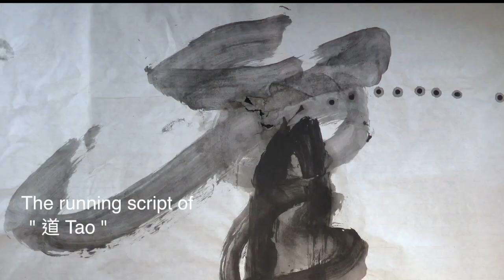Tai Chi Calligraphy Introduction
The principle concept of applying Tai Chi movement to calligraphy presented by Henry Ho